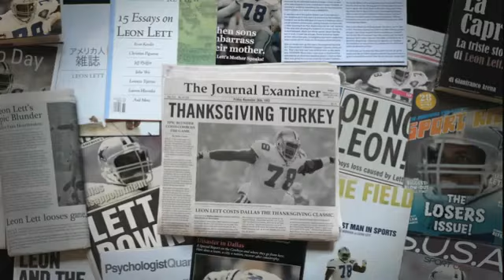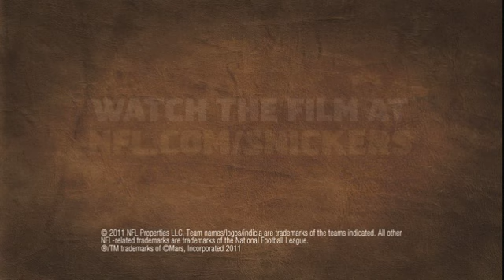The Man Who Played Literally Hungry - TRAILER